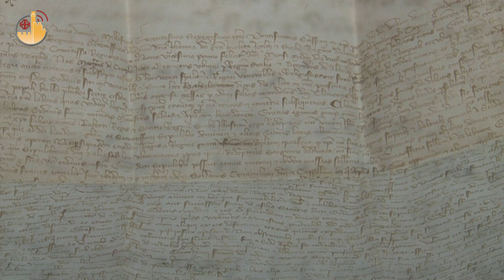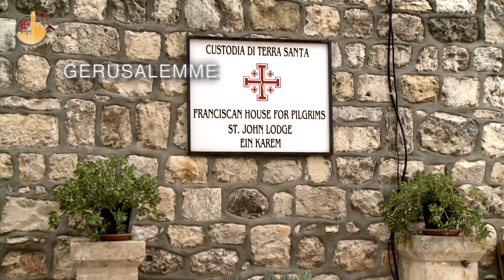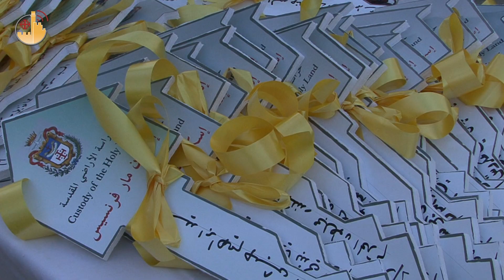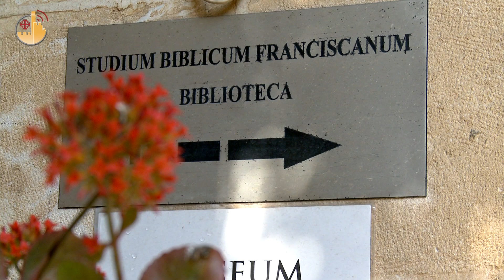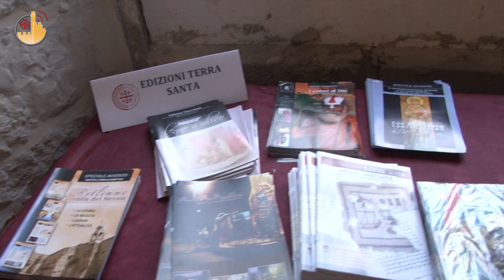La Custodia Terra Santa